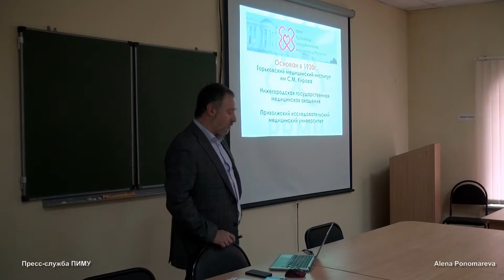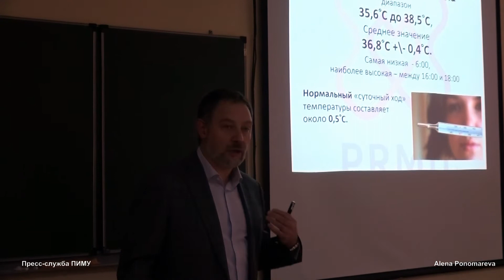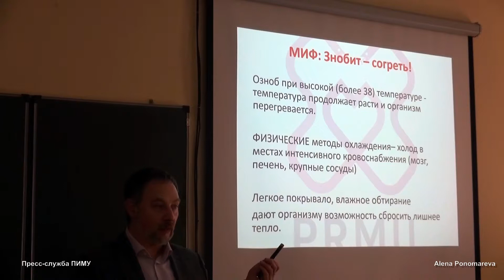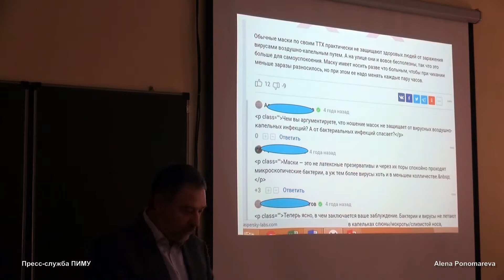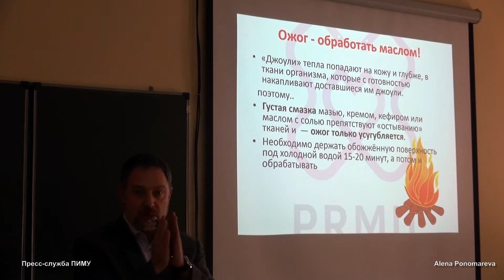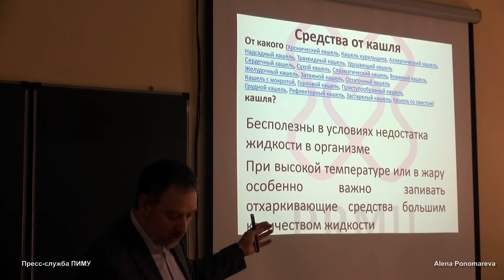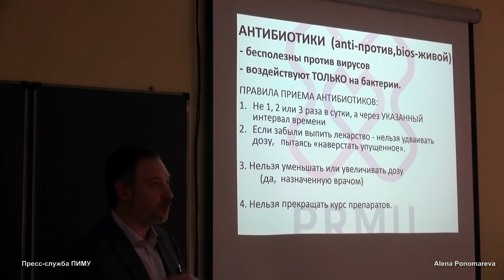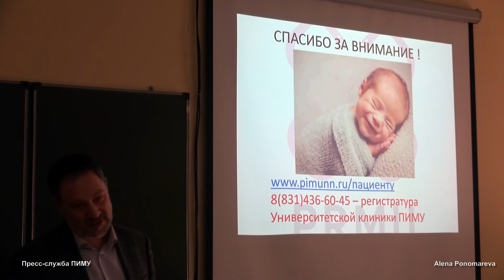Железнов А С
Краткие лекции о долгой жизни